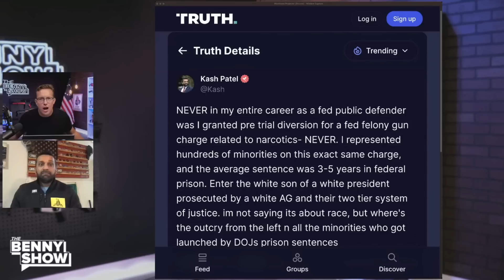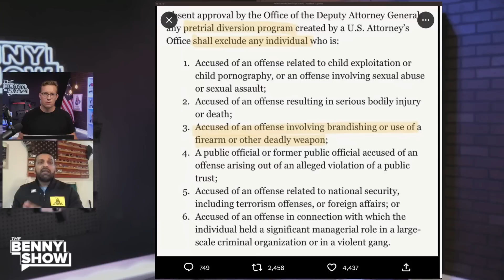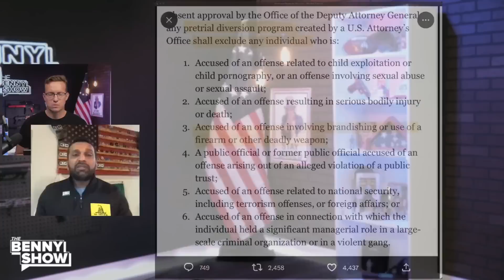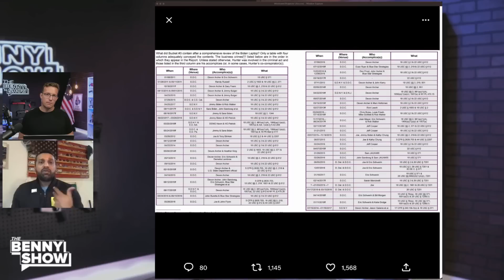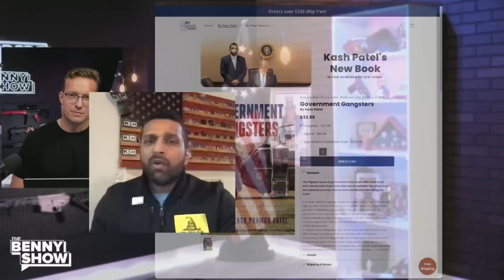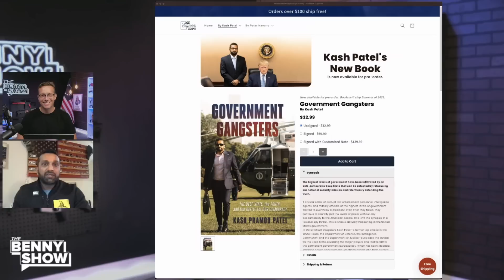Kash Patel Goes SCORCHED EARTH On Hunter Biden DEAL | 'This Is Total Bull S***!'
In a fiery address, Kash Patel vehemently criticizes Hunter Biden's potential plea deal, urging the GOP to take decisive action by issuing a subpoena to Hunter, emphasizing the need for accountability and transparency.